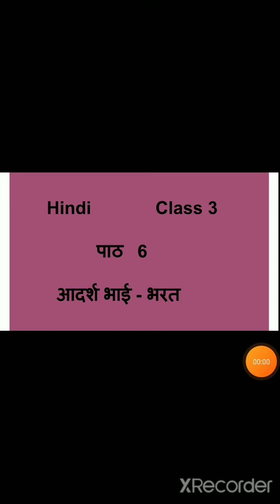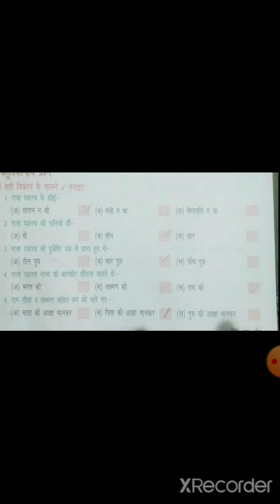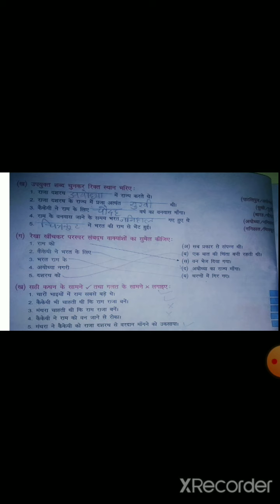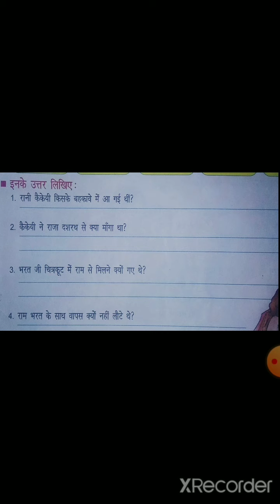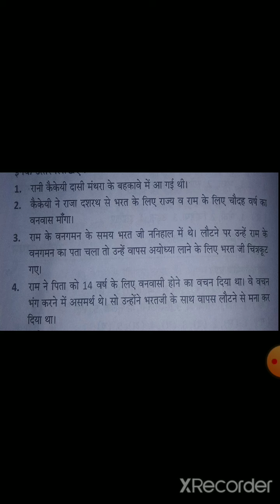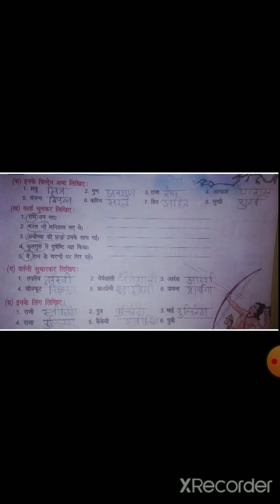Hindi , class 3, video 12, Chapter 6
Video 12 , Chapter 6